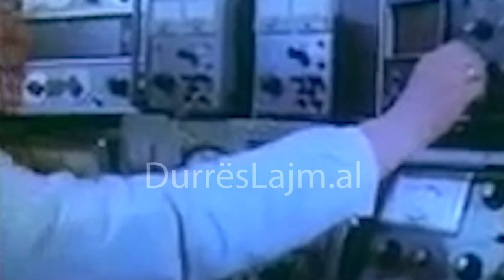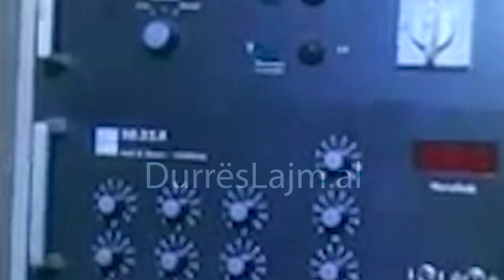Dy pensionistet inxhiniere te ish URT